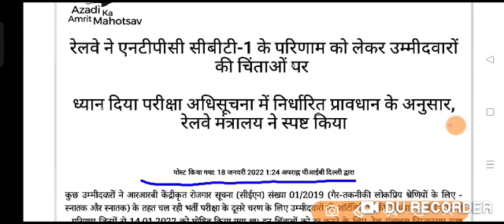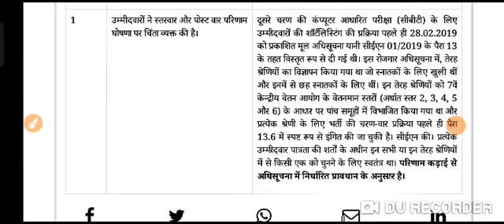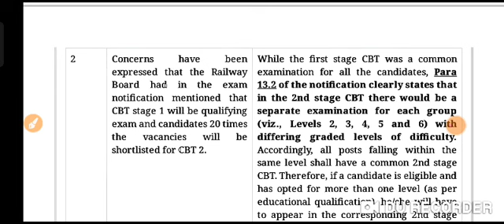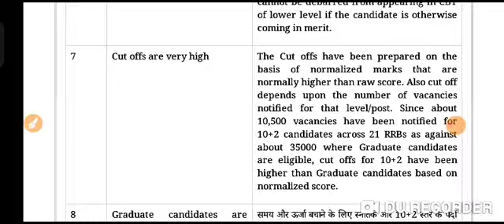RRB NTPC RESULTS OFFICEL NOTICE आया / रेलवे ने दिया जवाब दिया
NTPC छात्रों ने रोकी रेल | NTPC Result Scam Physical Protest | RRB NTPC Student Protest
NTPC Protest Against Result | RRB NTPC Twitter Campaign | NTPC Twitter Campaign/NTPC

RRB NTPC Result Scam | NTPC CBT 1 Revised Result | बोर्ड ने किया छात्रों के संग धोखा |